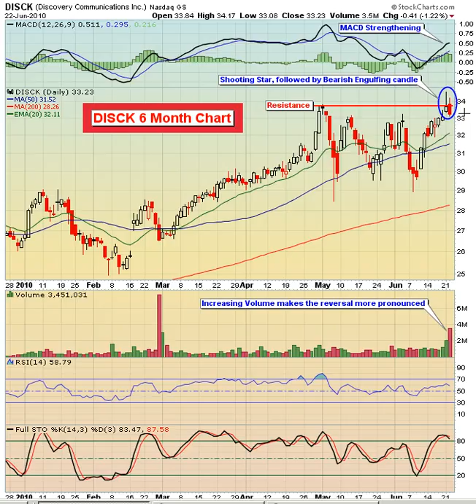Invested Central Chart of the Day 6.23.10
DISCK is an $11.2 billion global media and entertainment company that provides original and purchased programming across multiple distribution platforms in the United States and over 170 countries worldwide.  DISCK has been a very strong stock during the market's recent woes, but it's showing signs that the best could be behind it.  Entering a short position at current levels at least provides a very solid reward to risk opportunity.  We've seen two reversing candles the last two trading sessions and both have come with heavy volume, especially Tuesday's session which printed a very bearish candle - the bearish engulfing candle.  The MACD is strong, so we have to be willing to take a small loss if DISCK breaks out to new highs.  If we have reached a short-term top, however, look for the first area of support from the bulls to be near the 20 day EMA, currently at $32.11.  It's quite possible DISCK could be heading back down to test recent support near $29.75 as there's certainly a case to be made for a rectangular consolidation range from $29.75-$33.84.